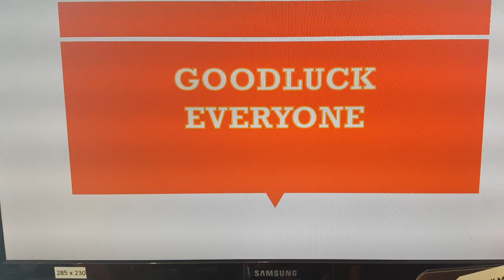2019 Ladies Club Championship 2nd rd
Southern GC Ladies Club Champs 2nd rd 2019